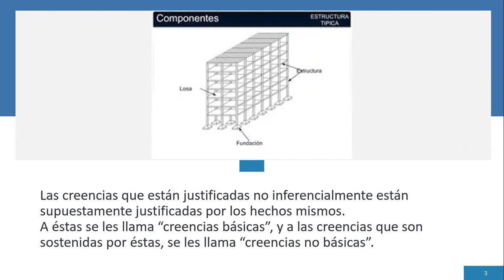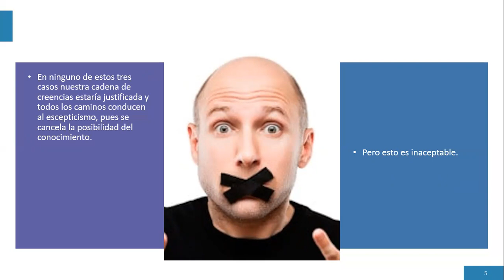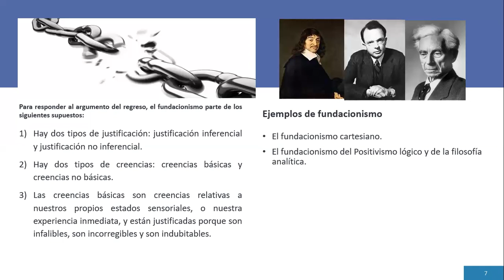Fundacionismo -Dr. Ricardo Vázquez